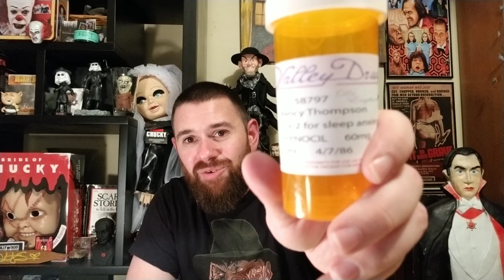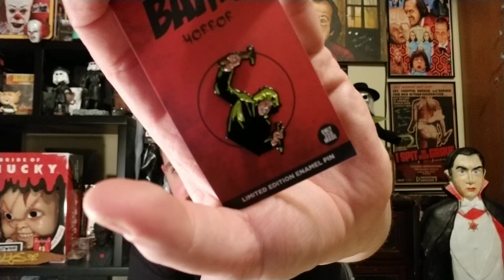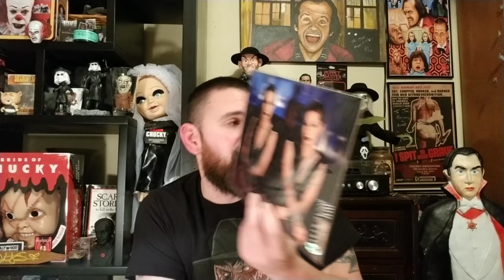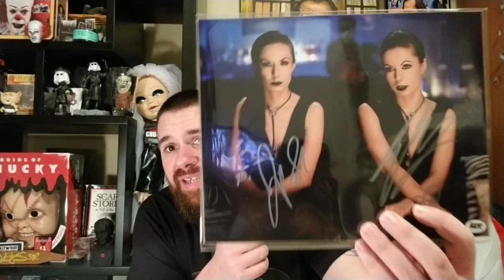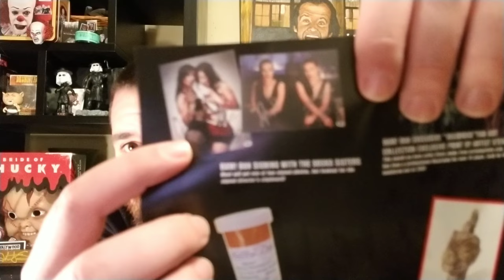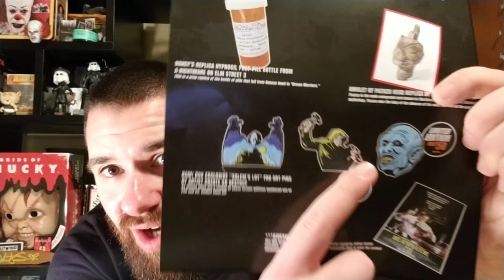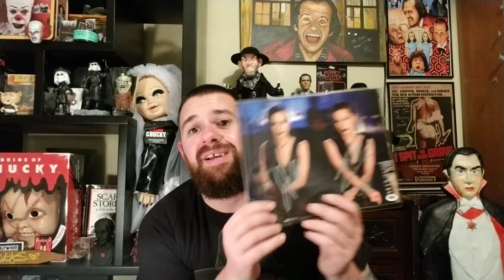BAM HORROR JANUARY 2018 UNBOXING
You can snag my logo pin and T-shirts here... joeshouseofhorror.bigcartel.com

I'm also on snapchat : batman8789

I've also started up a podcast with some horror friends

Icwthyimab